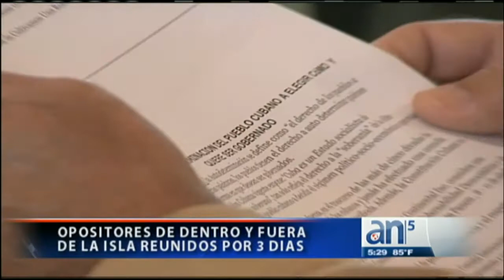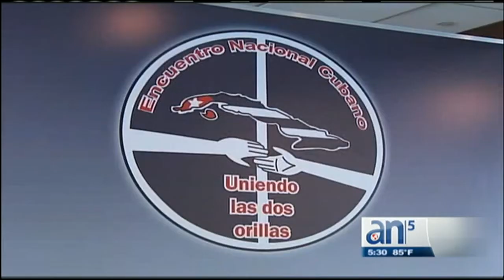Oposición anticastrista busca unidad en Puerto Rico - América TeVé